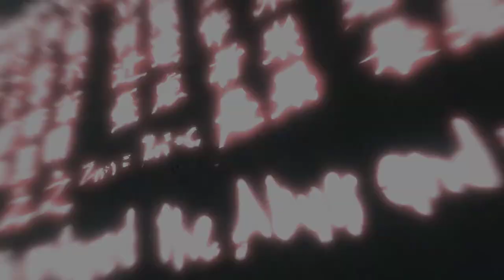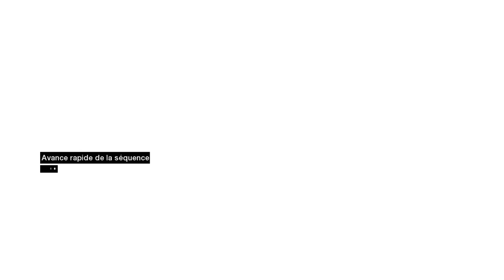Assassin's Creed Partie 02